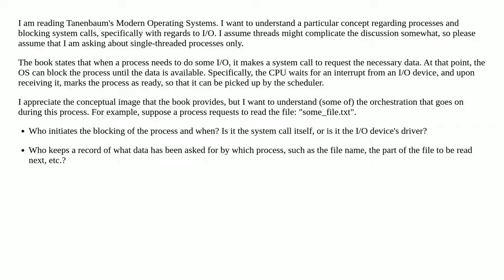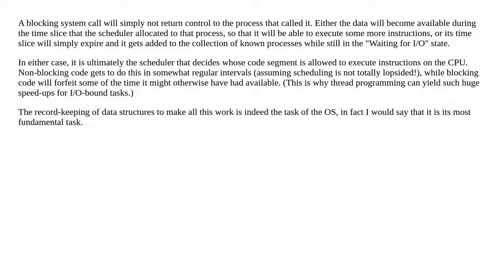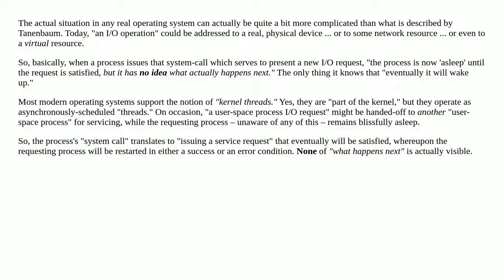Operating systems - whose responsibility is it to coordinate process I/O requests?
A special thanks goes out to the community